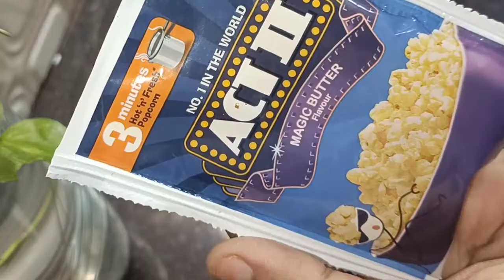Butter pop corn செய்யலாம் வாங்க😋